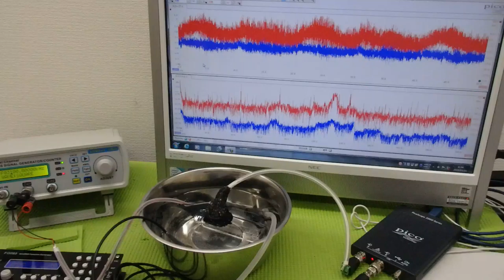超音波システム研究に関する動画・スライドを投稿しています